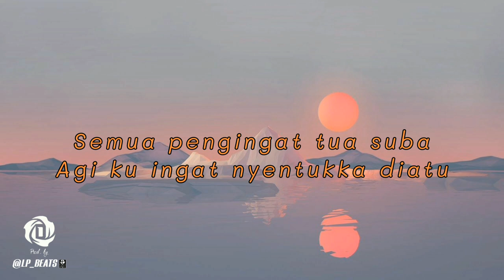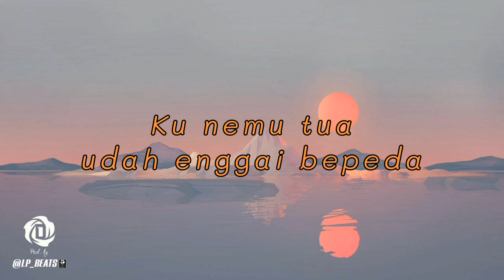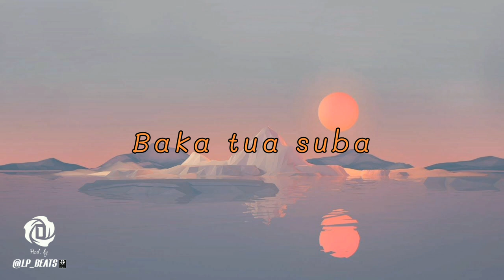DanielLaing - baka tua suba (Official Lyric Video)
" Namahal baka tua suba? Laban tua suba udah nadai agi diatu ".

Baka Tua Suba :
Produced by DanielLaing
Lyrics by DanielLaing
Mixed and mastered by DanielLaing
Beat prod. by LP Beats

If you are okay with this one,